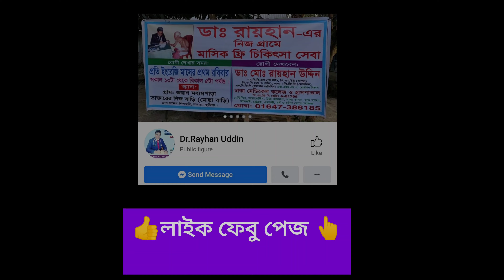সোরিয়াসিস || Psoriasis || চর্মরোগ ||পা ফাঁটা || Crake Sole || Dermatitis || Dr.Rayhan Uddin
চর্মরোগ!! সোরিয়াসিস!!চিকিৎসার আগে ও পরের অবস্থা দেখে নিন।।

মেডিসিন, চর্ম ও যৌন রোগে অভিজ্ঞ চিকিৎসক।

👉সিরিয়ালের জন্যঃ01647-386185(সকাল ১১টা- দুপুর ৩ টা)

👉বিঃদ্রঃ সিরিয়ালের নাম্বারটি ডাক্তারের সহকারী রিসিভ করে থাকেন। তাই অযথা কল করে বিরক্ত না করার জন্য অনুরোধ রইলো। শুধুমাত্র সিরিয়ালের জন্য কল করবেন। ধন্যবাদ।

👉কুমিল্লা চেম্বারঃ
প্রতি সোম(দুপুর ৩টা - রাত ৯টা)
মঙ্গল ও বুধবার ( সকাল ১০টা - রাত ৯টা)

😍😍প্লিজ জয়েন Dr.Rayhan Uddin গ্রুপ, পেজ, ইউটিউব চ্যানেল।

😍দয়া করে আপনার পরিচিত ফ্রেন্ডদের আমার গ্রুপে invite করুন।😍

👉👉ডাঃমোঃ রায়হান উদ্দিন প্রতি মাসে ফ্রী চিকিৎসা দিয়ে যাচ্ছেন নিজ গ্রাম ও আশেপাশের গ্রামের মানুষদের। বাংলা টিভির প্রতিবেদনে বিস্তারিত দেখে নিন এই লিংকে👇👇

শুভ বিবাহ।।যৌন সমস্যার কারণে ৭ বছরের সংসার ভেঙে যাওয়ার পর চিকিৎসা নিয়ে নতুন বিয়ে করে যৌন জীবনে সুখী আছেন এখন। 👇👇